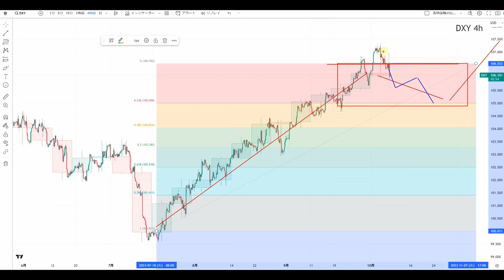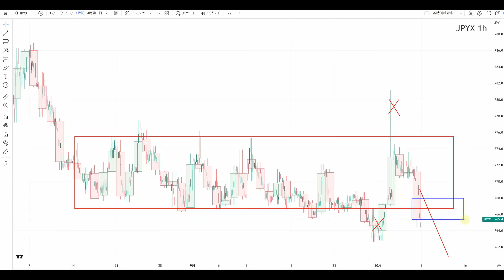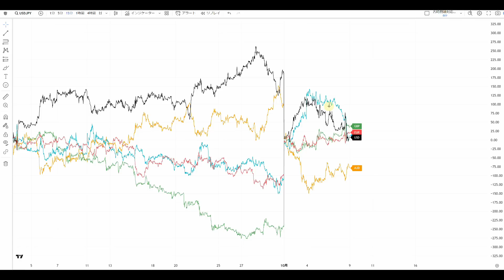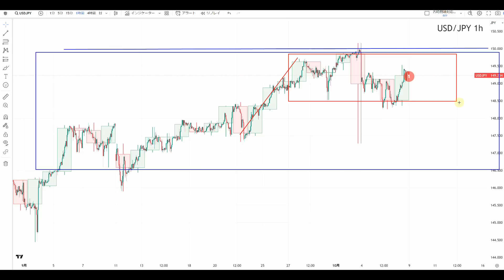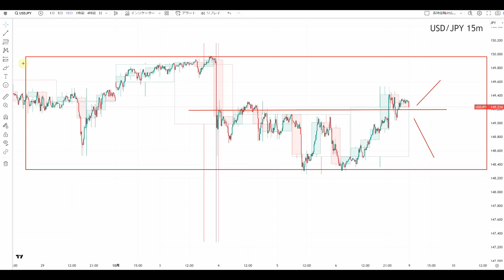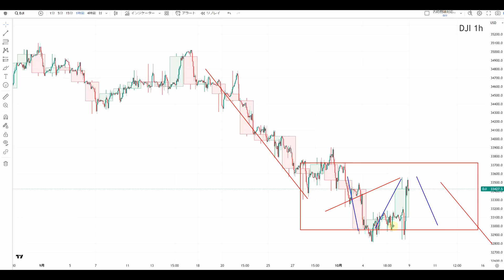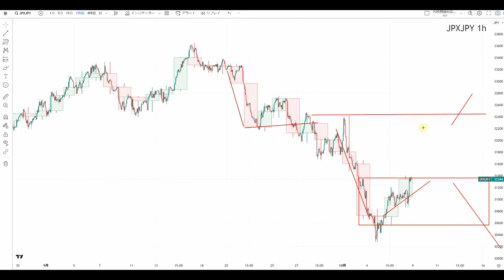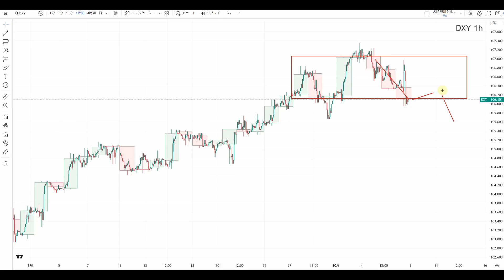【TAKA FX】ドル円為替相場の今週の動きと来週の展望をチャートから解説。日経平均、NYダウ、金チャートも。10月9日～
〖PR〗

0:00　ドルインデックス、円指数、通貨強弱
8:54　ドル円
14:27　NYダウCFD
15:48　日経平均CFD
16:59　金CFD
17:55　まとめ